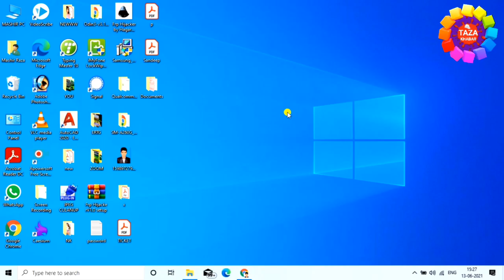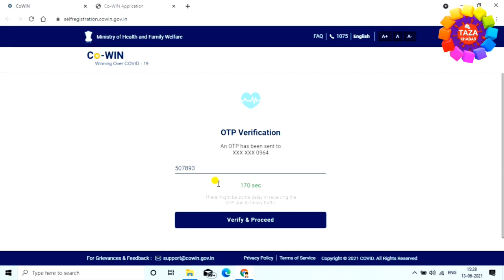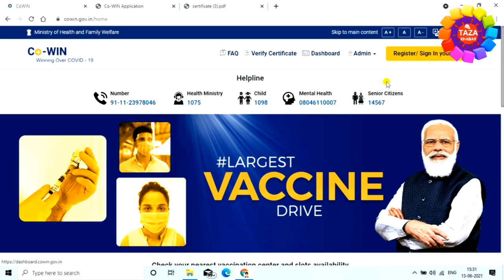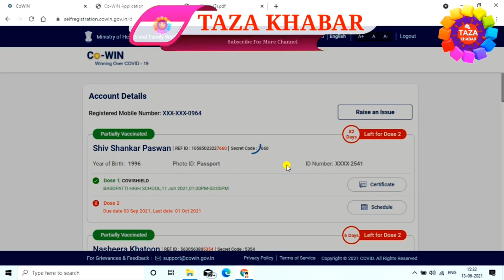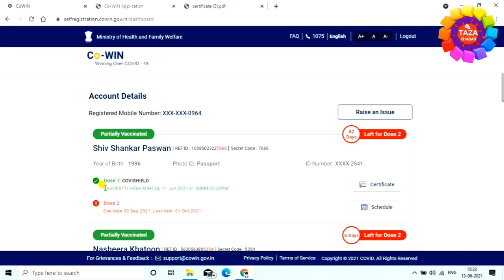How to Download COVID-19 Vaccine Certificate Using CoWIN Website 😉✌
If you have received the COVID-19 vaccine - weather it's Covishield, Covaxin or Sputnik V-you are provided with a vaccine certificate. When you get your first dose, you get a provisional certificate, and once you have received both the doses, you get a final digital certificate of vaccination. So, what is this vaccine certificate, why do you need it, and how can you download yours, Watch this video to know everything

0:00 Introduction
0:52 What is a Vaccine certificate
1:43 How to download on Cowin website
2:41 How to download through Aarogya Setu app

is video mai aap ko bataya hu ki kaise aap covid-19 certificate download karenge,mai aap ko step by step bataya hu ki kaise aap certificate ko download karenge,dosto aap se ek requeat hai ki abhi tak aap mere channel ko subscribe nhi kiye hai to channel ko subscribe kare aur video ko like nhi kiye hai to video ko like karna na bhule aap ka ek like hume motivation deta hai,to video ko like kijiye channel ko subscribe nhi kiye hai to channel ko subscribe kijiye aur video ko apne friends me share karna to bilkul bhi na bhule...thanx for watching...

Engineer raza